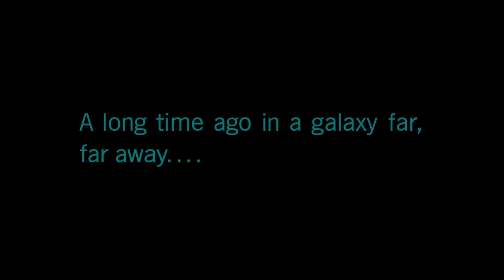STAR WARS™ Battlefront™ II Part 1